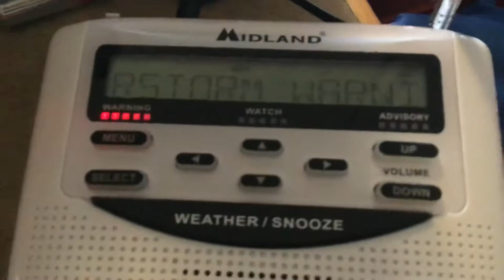Severe Thunderstorm Warning (EAS #27)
1100 AM EST Wed Nov 27 2019

  Northern Macomb County in southeastern Michigan...
  St. Clair County in southeastern Michigan...

* Until 1215 PM EST.

* At 1100 AM EST, a severe thunderstorm was located near Romeo,
  moving northeast at 55 mph.

  HAZARD...60 mph wind gusts.

  SOURCE...Radar indicated.

* This severe thunderstorm will be near...
  Capac and Memphis around 1110 AM EST.
  Emmett around 1115 AM EST.
  Yale around 1120 AM EST.
  Lakeport around 1135 AM EST.

Other locations impacted by this severe thunderstorm include North
Street, Adair, Rattle Run, Goodells, Ray Center, Brockway, Smiths
Creek, Washington, Wadhams and Riley Center.

PRECAUTIONARY/PREPAREDNESS ACTIONS...

building.

      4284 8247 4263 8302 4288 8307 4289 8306
      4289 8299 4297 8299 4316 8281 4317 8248

HAIL... .75IN
WIND...60MPH